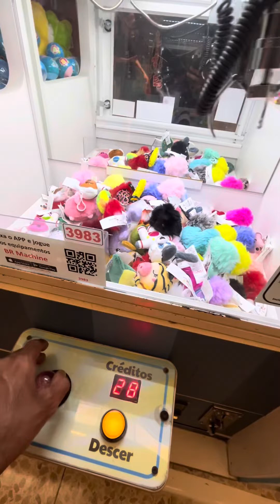Pegando Pelucias na kombi na tecna do pêndulo